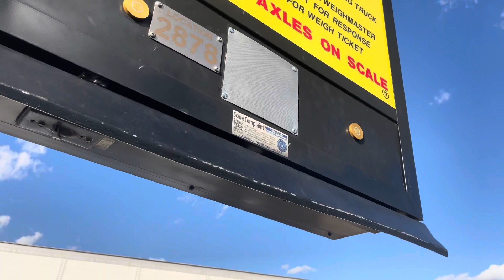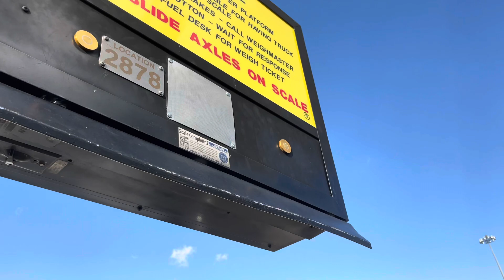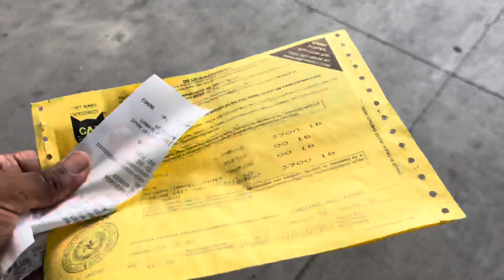HOW MUCH DOES MY GUTTED INFINITI G37 WEIGHT???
Hi guys it’s ya boy “KP THE GOAT”

I’m just here to tell you guys that my channel is based on racing but in between that I will be trying to focus on quality over quantity as always thank you so much for supporting!!!